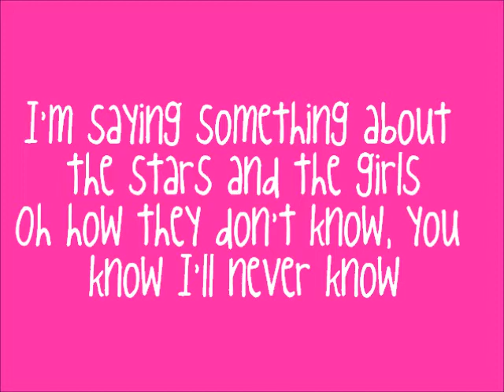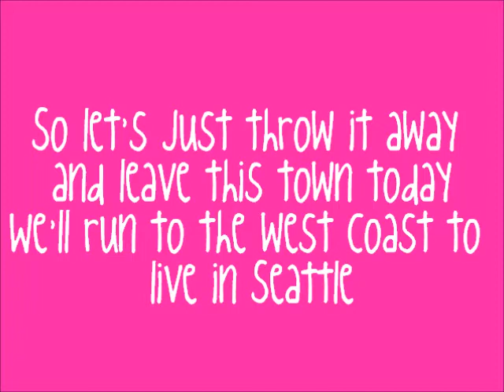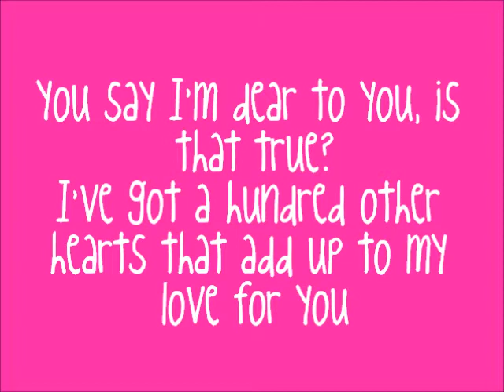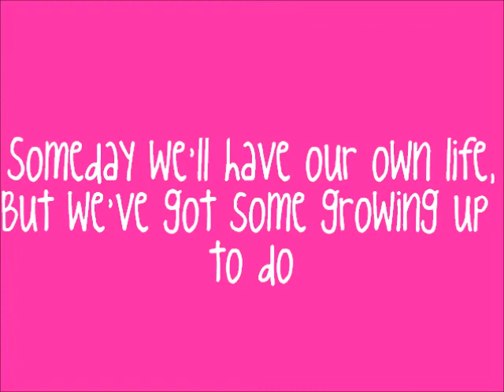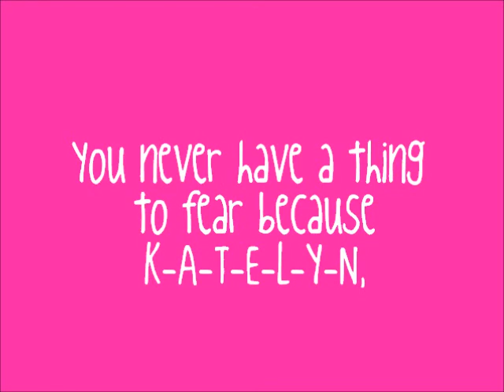Aileron- The Ready Set (lyrics)